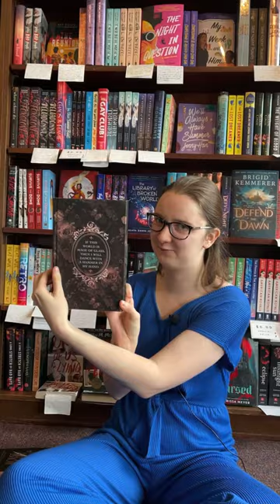Back to school with dark academia and an epic storm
Where do we start with all these new releases? Let’s go back to school with a dose of dark academia in HouseOfMarionne, and finish a stormy romantic duology in TheLightstruck!

Hit up our website and save $$ on our teen Friday picks each week